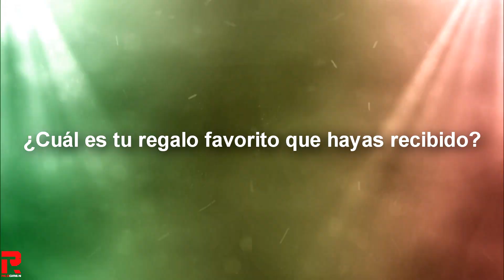TAG DEL CUMPLEAÑOS | Anduu